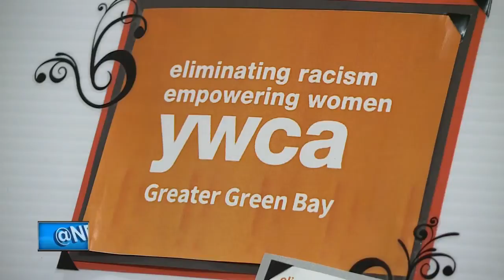2019 Women of Vision Luncheon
Tuesday marked the 2019 Women of Vision Luncheon. Now in its 21st year, organizers say it was a time of laughter and reconnecting with friends.